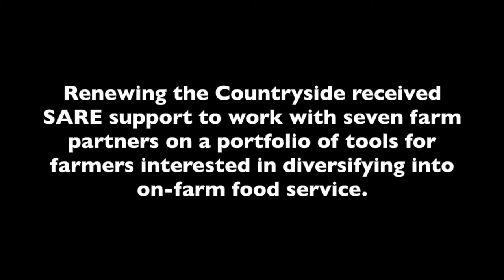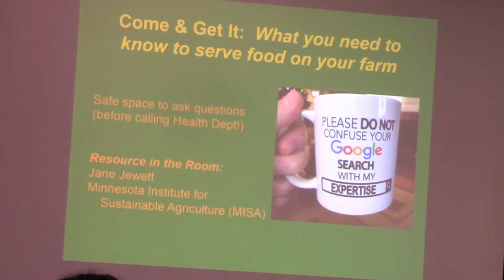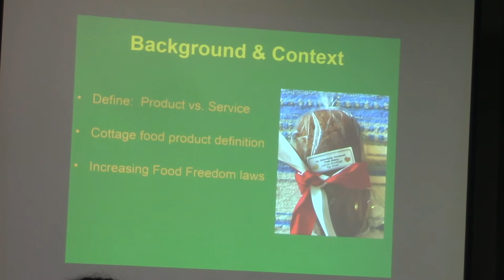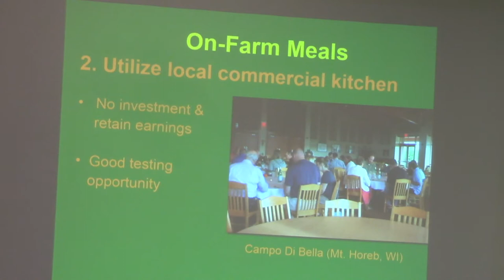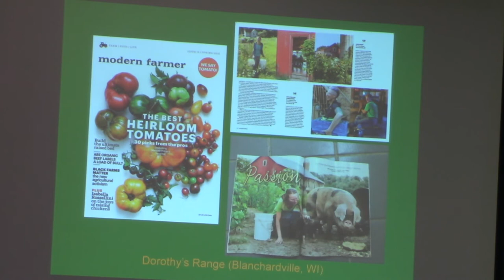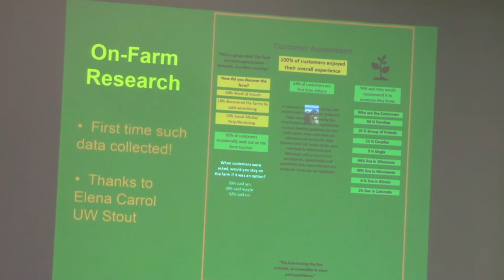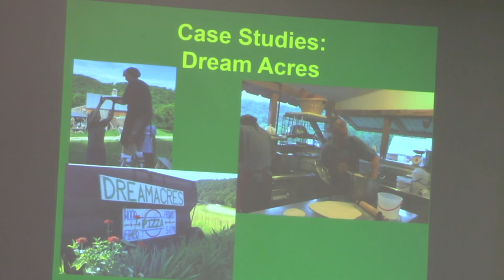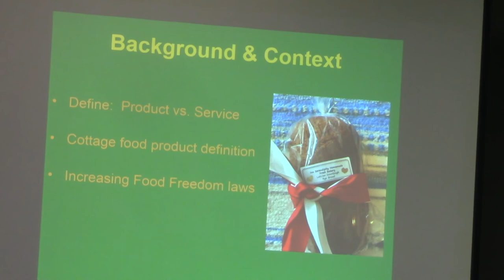On-Farm Food Service with Renewing the Countryside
Renewing the Countryside received SARE support to work with seven farm partners on a portfolio of tools for farmers interested in diversifying into on-farm food service. This video is a presentation about that project. It took place at the Women in Sustainable Agriculture Conference in Minnesota in 2019.